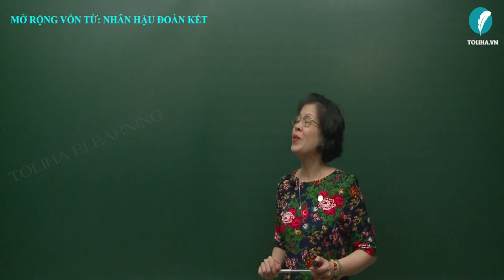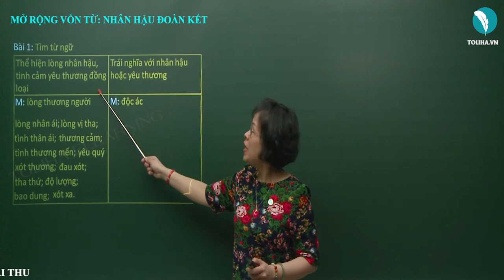Mở rộng vốn từ: Nhân hậu - Đoàn kết - Luyện từ và câu - Tiếng việt 4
Bài 1: Tìm từ ngữ:
- Thể hiện lòng nhân hậu, tình cảm yêu thương đồng loại
Mẫu: lòng thương người
Đáp án:
lòng nhân ái; lòng vị tha; lòng nhân ái; lòng vị tha; tình thân ái; thương cảm.
- Trái nghĩa với nhân hậu hoặc yêu thương
Mẫu: độc ác
Đáp án
hung ác; nanh ác; tàn bạo; cay độc; độc địa; tàn ác; ác nghiệt; hung dữ;dữ tợn; dữ dằn; bạo tàn